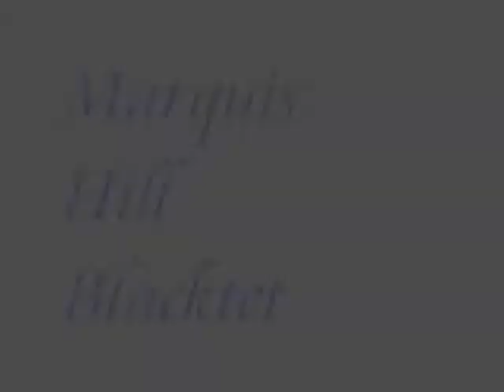Marquis Hill Blacktet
This LIVE MUSIC event was on Wednesday, December 19, 2012 at 8pm. Opening the show was the Marquis Hill Blacktet with Marquis Hill on trumpet, Christopher McBride on alto sax, Joshua Moshier on piano, Charlie Kirchen on upright bass and Jeremy Cunningham on drums!
The CGQ performed next with Chris Greene on saxophones, Damian Espinosa on piano, Marc Piane on upright bass and on drums, Steve Corley!

The LIVE MUSIC venue was the Mayne Stage, 1328 W Morse Ave. in Chicago!

, has more about CHRIS GREENE QUARTET!
, has more about MARQUIS HILL!